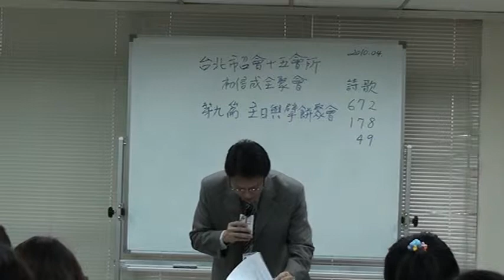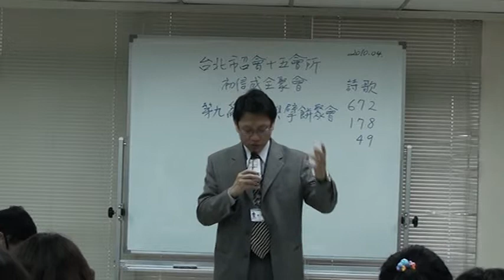2010-0418 H15初信成全聚會2 第1-09篇 主日與擘餅聚會 信息01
靳開璇弟兄